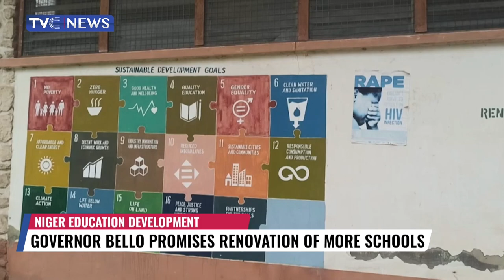WATCH: Niger State Governor Inspects Renovation Works at a School in Minna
Niger state governor Abubakar Sani Bello says he is committed to utilizing available resources to improve the quality of education at all levels in the State.